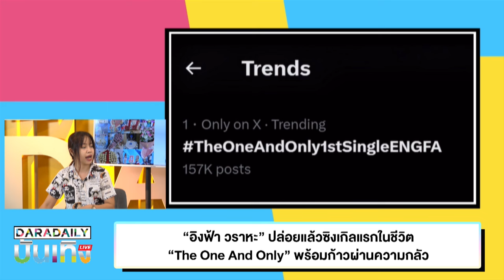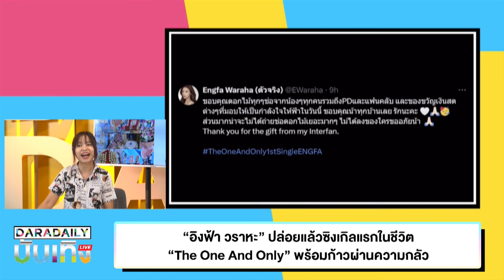“อิงฟ้า วราหะ” ปล่อยแล้วซิงเกิลแรกในชีวิต “The One And Only” พร้อมก้าวผ่านความกลัว